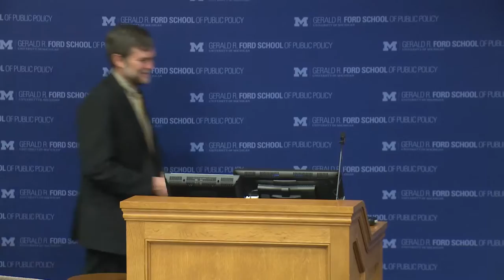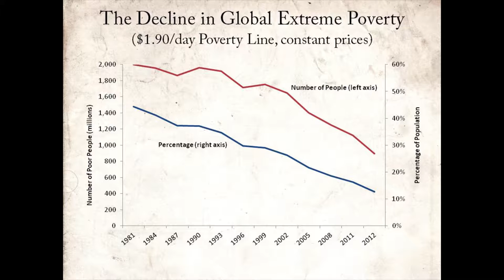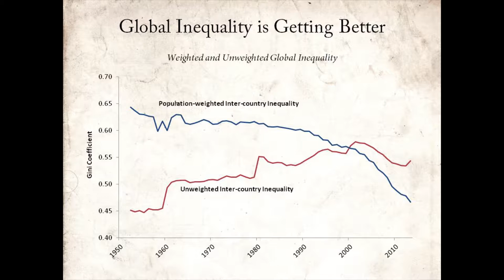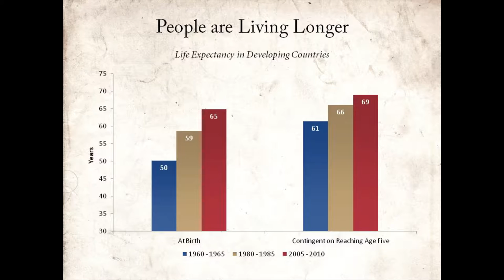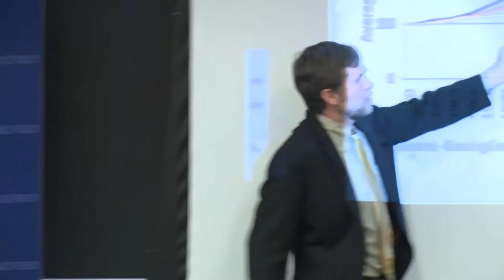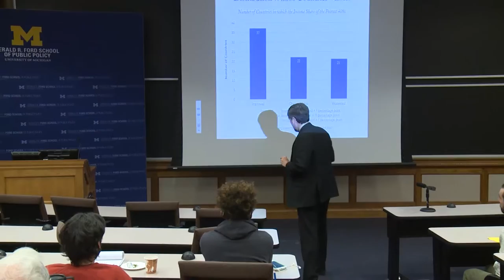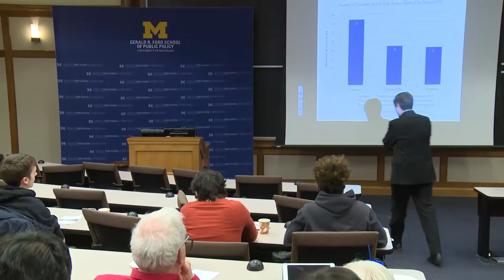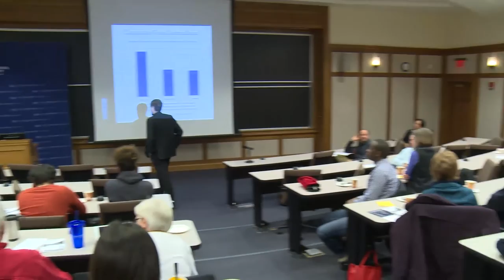Steven Radelet: The Great Surge: The Ascent of the Developing World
Steven Radelet tells the story of the unprecedented progress developing countries have made over the last two decades, why it happened, and what it may portend for the future. February, 2016.